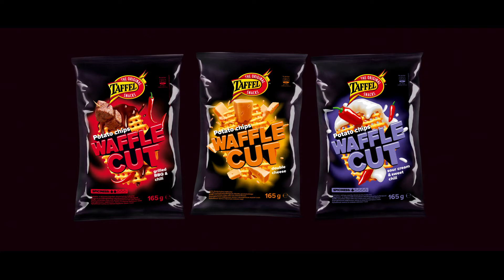Taffel WaffleCut 30''